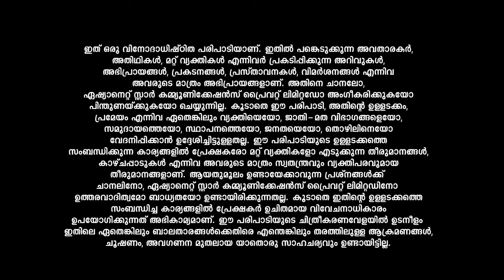LegacyEvents അവാർഡ് വേദിയിൽ ആടിത്തിമിർത്ത് ഷെയ്ൻ നിഗം